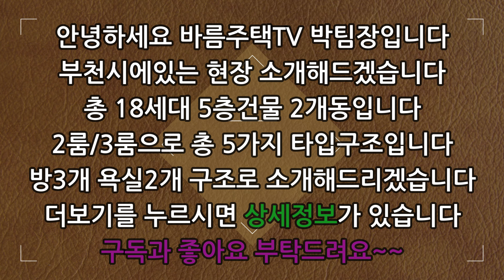[부천신축빌라]주변시세대비 1억이상 저렴한 엄청 세련된 고급스러운 집입니다!동네에서 가장 최근에 분양시작했는데 인기는 제일 좋은 집으로 분양과 동시에 줄줄이 계약중입니다!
현장 :  더테라

✔위치: 경기 부천시 고강동

✔세대수:  18세대 5개타입 5층건물 2개동

✔평수:   34평형

✔주차:  120%

✔ 구조:   방 3 / 욕실2

✔ 교통:   원종역 8분거리

    1. 드럼세탁기

    2. 100인치 TV증정

    3. 신세계백화점 상품권

    4. 이사비용 전액지원

    5. 취등록세 전액지원